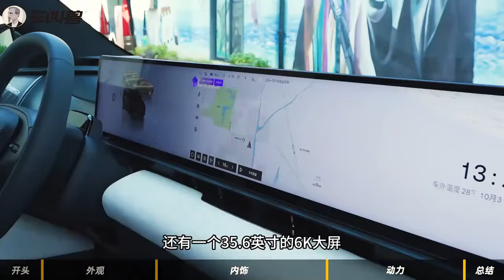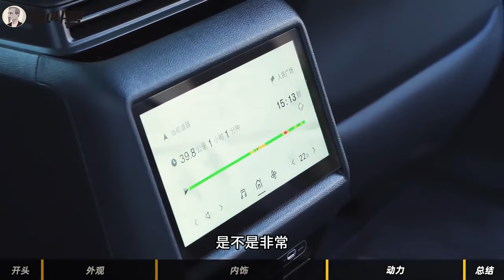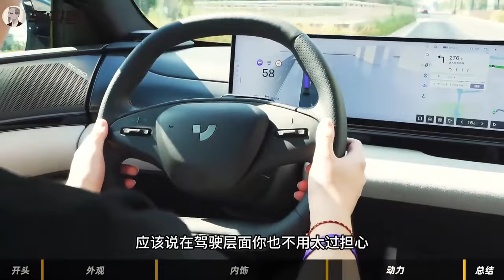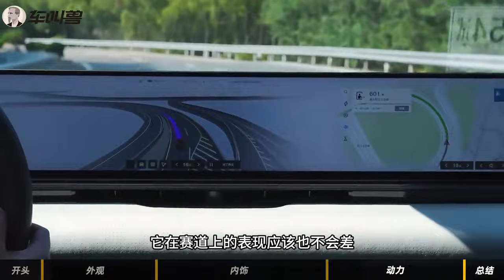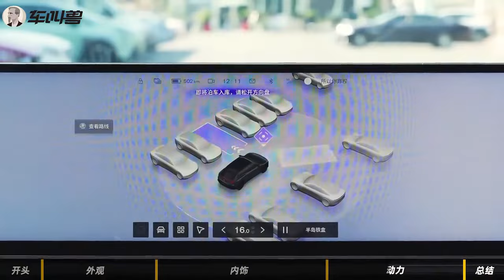极越01到底有几把“刷子”，才好意思叫自己“汽车机器人”？